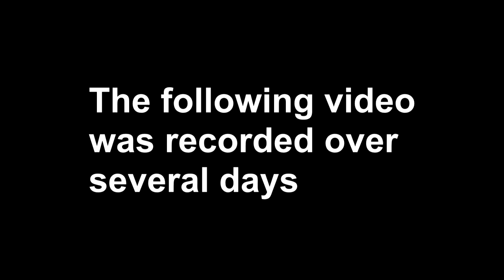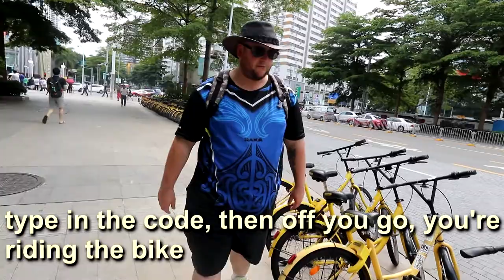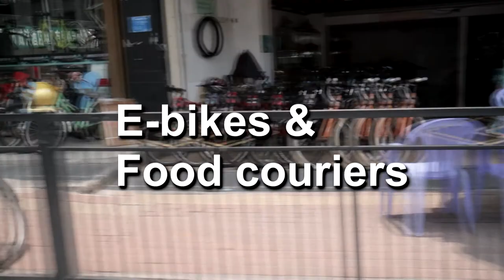China is bike crazy!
China is bike crazy! overload oversaturation of bikes in China! such as the Ofo and Mobike. We also talk about Meituan and ebike food couriers.

My gear I use:

Main cameras: Canon EOS M3, Canon EOS M6
Lenses: 11-22mm, 22mm F2.0, 15-45mm Kit lense, 55-200mm
Action cams: GOPRO Hero 4 SIlver, Hero 5 Black
Mics: Rode Videomic GO, Comica CVM VM10, Lapel Mic
Grips & Tripods: Manfrotto, SP Gadgets grip tripod, Polarpro trippler, Feiyutech A1000 Gimbal, Lanparte HHG 01 Gimbal, JOBY Gorillapod
Carrying gear: SP Gadgets dual Gopro case, SP Gadgets soft case(s)
Drone: DJI Spark, with polarpro ND & polarising filters

Cameras I would love to have: Sony RX100V, Sony A7R MkIII

travel adventure tourism asia china casey neistat funforlouis psychotraveller new zealand vlogs advice lifestyle drone videos  Man And Drone tourist attractions things to do how to vlog best vlogging setup how to vlog for beginners how to vlog with a gimbal mrbenbrown SerpentZA Laowhy86 Backpackerguide.NZ how to tech reviews HeyNadine Roberto Blake best vlogging microphone best vlogging camera